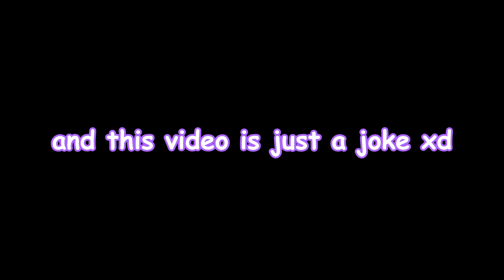THE BEST WAY TO AIMBOT AS A LEGIT PLAYER 🏹💀 ( Roblox Bedwars )